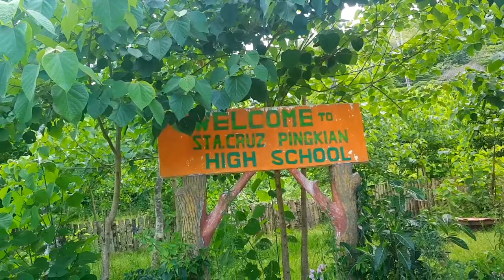HANGING BRIDGE HOPPING (LETS TRAVEL)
Location: Pingkian, Kayapa Nueva Vizcaya

Facebook page: nazh and jayne vlog

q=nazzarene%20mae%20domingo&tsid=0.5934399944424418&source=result